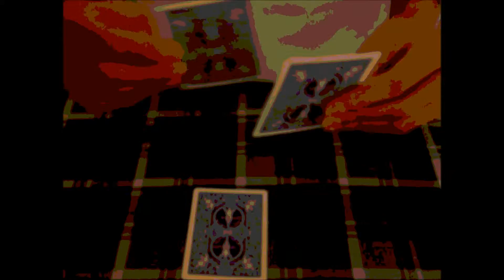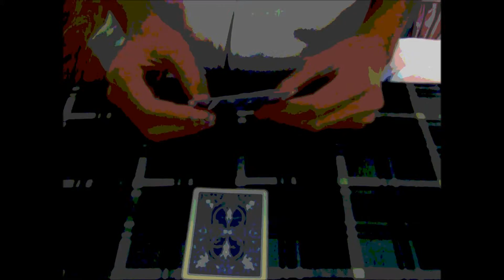3-Card-Monte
A take on the classical 3 Card Monte effect. A card told to be pulled out changes in a matter of seconds